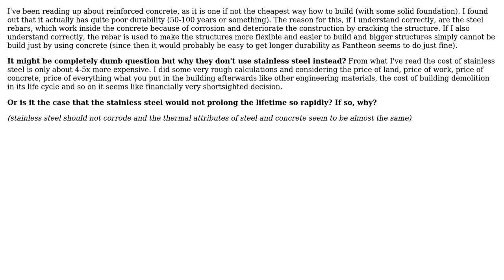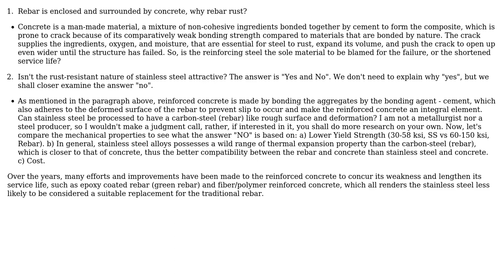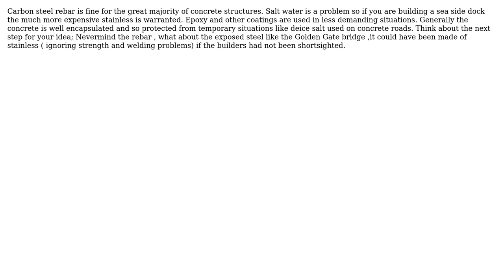Engineering: Reinforced concrete by steel, poor durability, why? (3 Solutions!!)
Engineering: Reinforced concrete by steel, poor durability, why?

With thanks & praise to God, and with thanks to the many people who have made this project possible! | Content (except music & images) licensed under CC BY-SA | Music | Images & others | With thanks to user r13 user kamran user eXPRESS user blacksmith37 and the Stack Exchange Network Trademarks are property of their respective owners. You are responsible for your own actions.